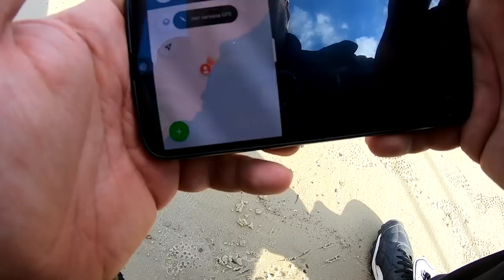Фидерные Приключения Рыбалка на Реке